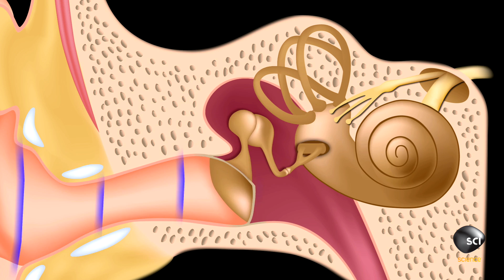How Can You Instantly Guess Someone's Age?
Is there a way to tell how old someone is without asking? One key indicator is a person's hearing abilities.

UPDATE: The mosquito tone in this video was lost during processing after upload.  To check out your ability to hear high frequency "mosquito tones" check out these sites: